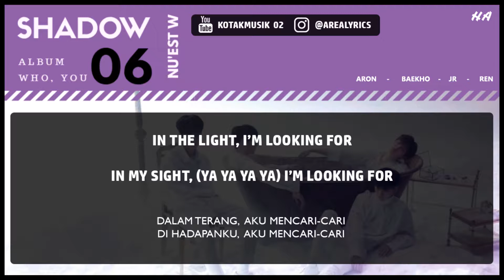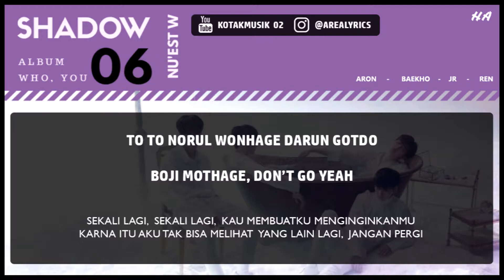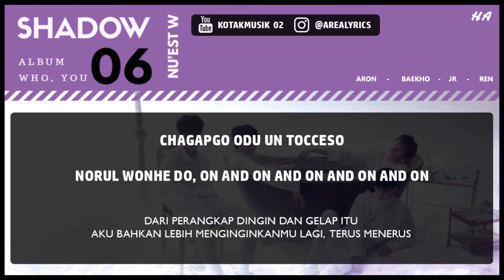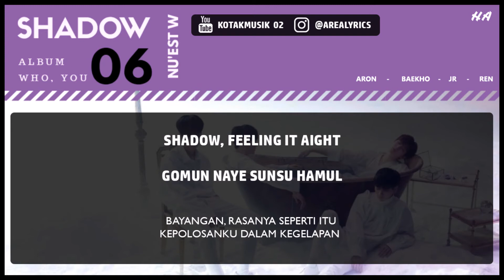NU'EST W - 'SHADOW' Easy Lyrics (SUB INDO)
[For the Best, WATCH IN HD VERSION]

CREDIT :
PLEDIS Entertainment
➡ AUDIO by NU'EST W - 'SHADOW'
➡ LYRIC & INDO TRANS :
colorcodedlyrics, klyrics.net, Mbbyks, bukulirik, Kpoptranslation, bacakpop, blog etc ..
➡ Video Edited & Adjusted by KOTAKMUSIK 02